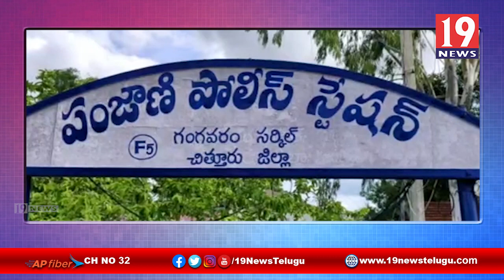ప్రియుడి శోభనాన్ని అడ్డుకున్న ప్రియురాలు -చిత్తూరు జిల్లా